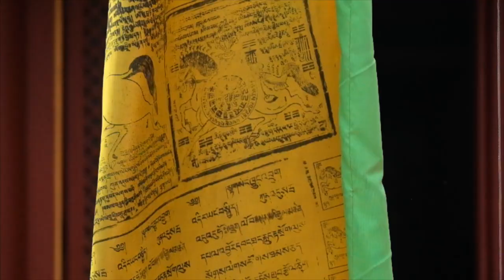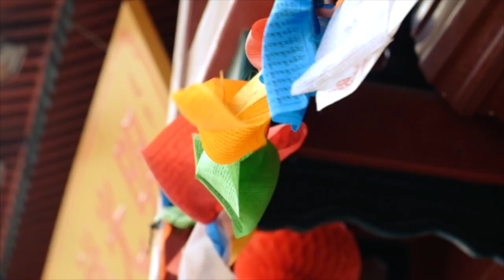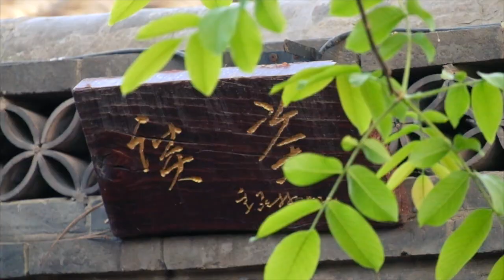Traveling in 中国 with Krishna Monk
China is a massive country, and with only two weeks, it can be hard to know where to start when planning your China itinerary.
Many visitors stop by the main cities: Beijing, Shanghai, and maybe Xi’an. But what if you really want to explore the country and get off the beaten path?
After five years of living in China, and plenty of experience planning itineraries and showing my friends and family around, I’ve come up with the perfect two week itinerary for China.